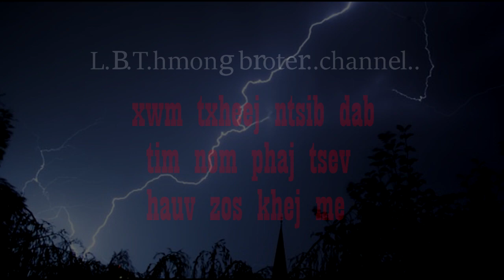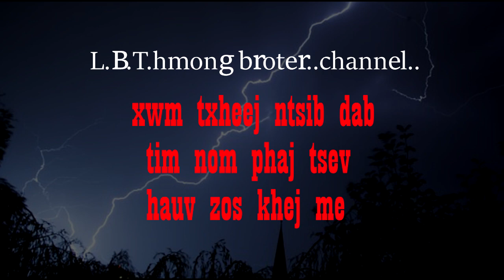xwm txheej ntsib dab tim nom phaj tsev txaus ntshai heev li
neej neeg pom dab txaus ntshai heev